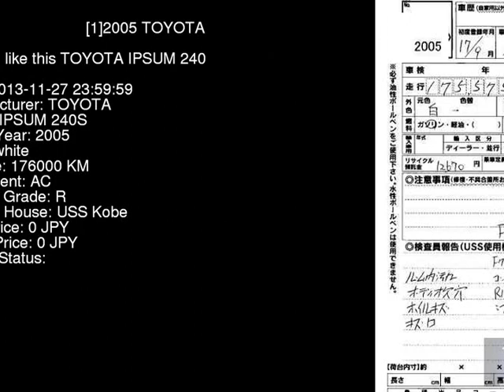2005 TOYOTA IPSUM 240S ACM21W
the Authority on JDMs since 2007!  . Details on this car from auction in Japan